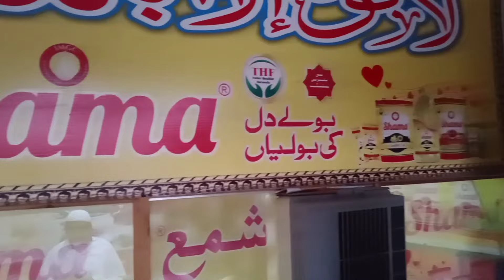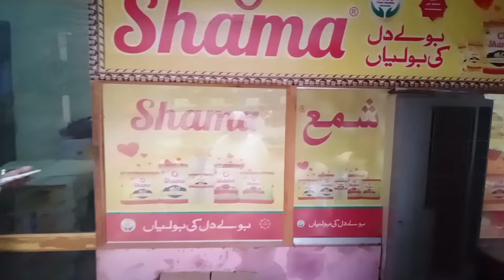cooking oil agency business in pakistan|Asad Abbas Chishti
aslam u alikum friends kaisy hen ap umed krta hn Allah k fazal o karam sy ap thik hngy aaj ki es video men hum bat krngy oil ghee ki agency k business pr kaisy milti h r kis trah sy milti h kia profit margin h.. video ko shuru sy end tak dekhin tak apko smj aay .

compney adress.
bwp road near bypas chaok shor kot basti
Multan